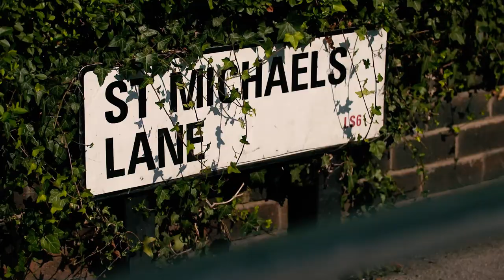2022 at Emerald Headingley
Promo showcasing the Yorkshire County Cricket Club Memberships and the two England Internationals at Emerald Headingley in 2022.

England v New Zealand
LV= Insurance Test Match
23-27 June 2022

England v South Africa
Royal London One-Day International
24 July 2022